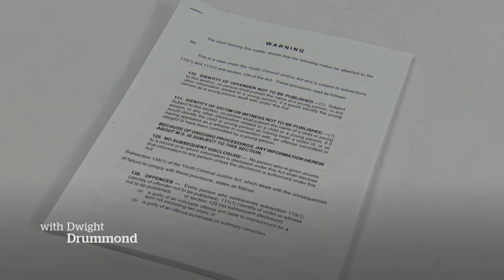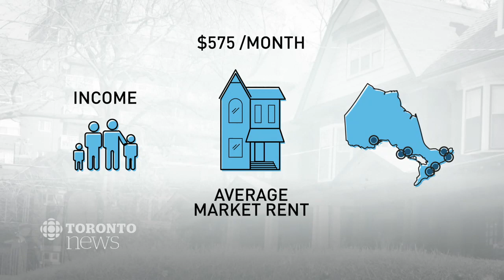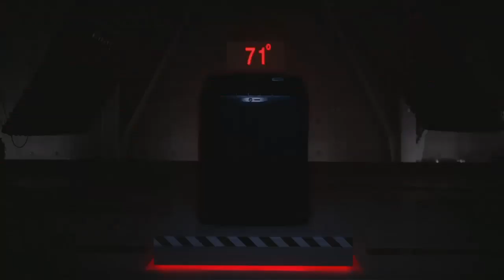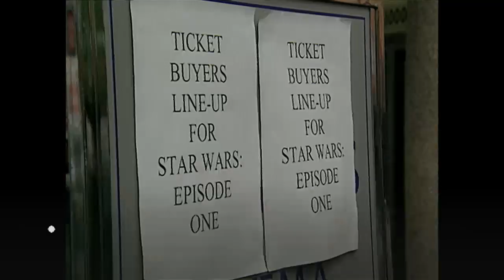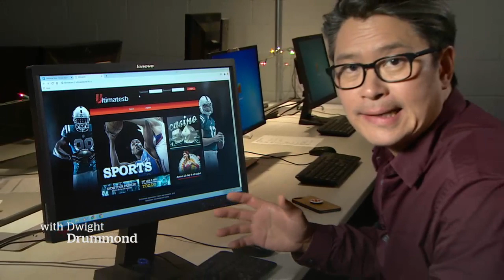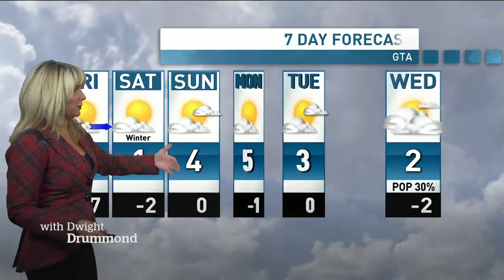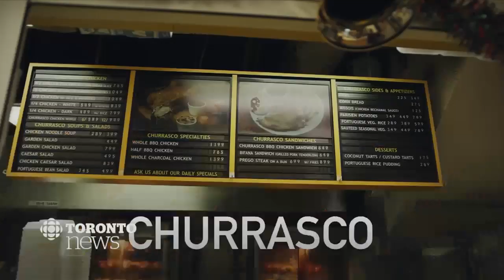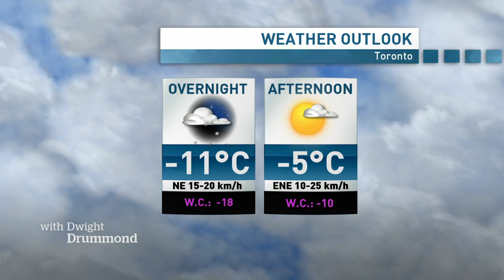CBC News Toronto - December 19, 2019 [6pm]